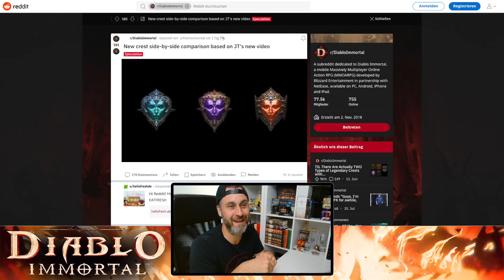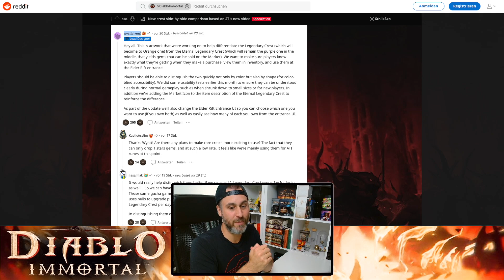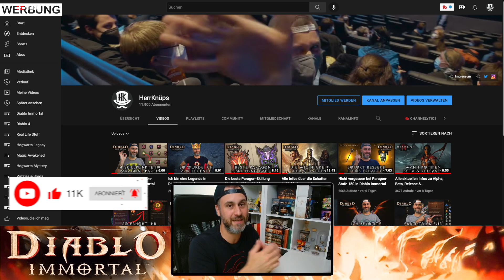Ein neues Emblem in Diablo Immortal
Möchtet Ihr mehr Videos über Diablo Immortal sehen? Dann unterstützt mich, meine Arbeit und unseren Kanal *

In der heutigen Folge Diablo Immortal sprechen wir über ein neues orangefarbenes Emblem, das bald im Spiel landen wird und die Unterscheidung zwischen Legendären Emblemen und Ewigen Legendären Emblemen vereinfachen wird.